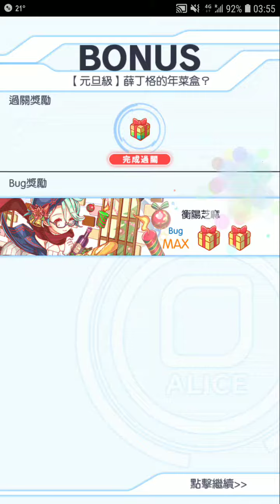Crash Fever【元旦級】薛丁格的年菜盒？